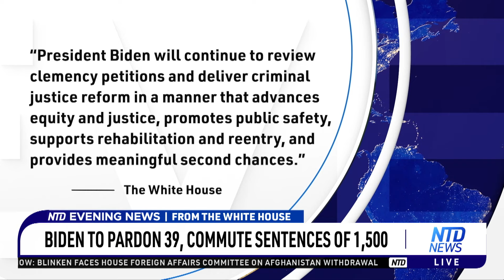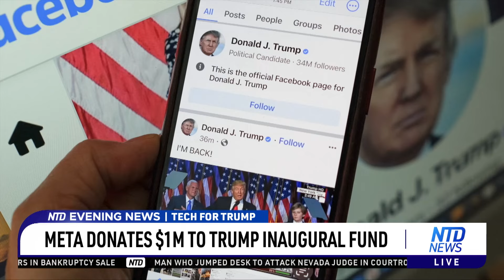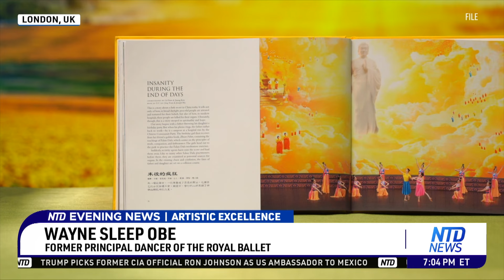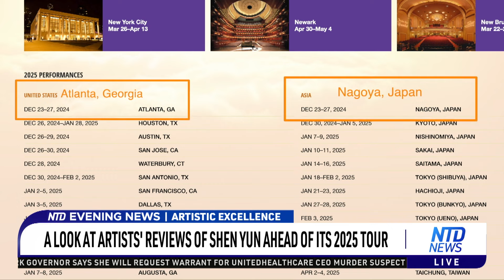NTD Evening News Full Broadcast Dec 12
00:00 NTD Evening News--12/12/2024
01:21 Biden To Pardon 399, Commute Sentences Of 1,500
03:36 DOJ Report: No FBI Employees At Capitol On Jan. 6
04:36 Mangione's Shouting Explained; Attorney Weighs In
08:05 Trump Is Time Magazine's Person Of The Year
13:48 Reaction As Time Names Trump 'Person Of The Year'
16:16 FAA Administrator To Resign On Inauguration Day
16:48 Meta Donates $1M To Trump Inaugural Fund
17:16 Celebrations Ongoing In Damascus Streets
20:21 Blinken In Jordan Working On Peaceful Syria Transition
23:34 Feds: No Evidence Unexplained Drones Are Security Risks
24:33 Malibu Franklin Fire Now 20% Contained
27:14 Congress To Decide On Biden's Fema Funding Request
30:05 Calif. Law Restricts Notifying Parents Of Kids' Gender ID
32:41 Biden Sets Record With Single-Day Clemency
38:42 A Look At Artists' Reviews Of Shen Yun Ahead Of Its 2025 Tour
41:52 Aaron Judge World Series 'Error Ball' Up For Auction
42:51 Wander Franco Trial Delayed In Dominican Republic
43:44 Ohio State Athletic Dir. 'Confident' Coach Day Returns
44:49 Short-Handed 49Ers Host Rams On TNF